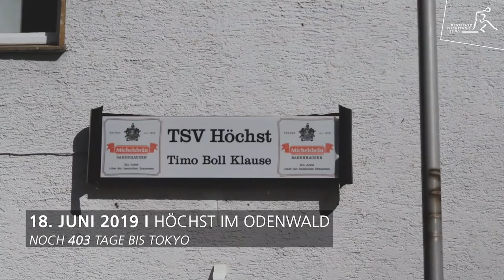Road to Tokyo mit Patrick Franziska: Teil 1 - Vom Odenwald nach Minsk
In unserer neuen Reihe "Road to Tokyo" werden wir Patrick Franziska bis zu den Olympischen Spielen in Tokio 2020 begleiten. Im ersten Teil haben wir ihn im Höchst in Odenwald besucht, bei einem Training mit Timo Boll  über Olympia und die bevorstehenden European Games in Minsk gesprochen.